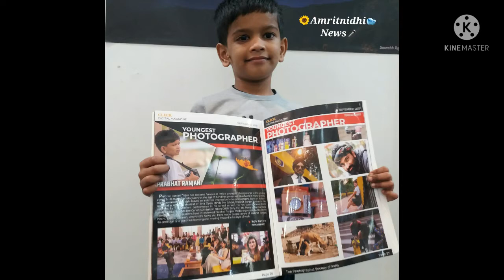Genius Child Photographer of India: Prabhat Ranjan Tejas